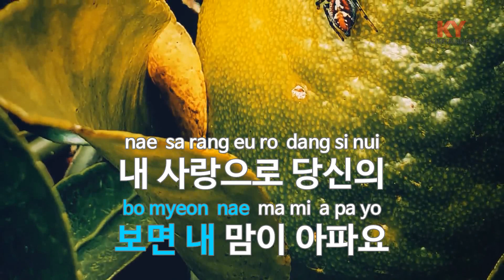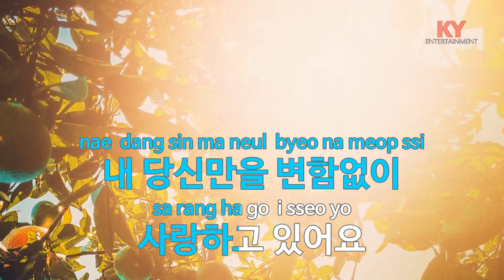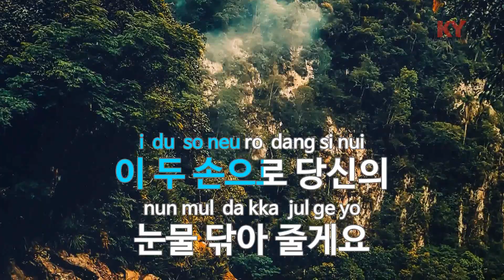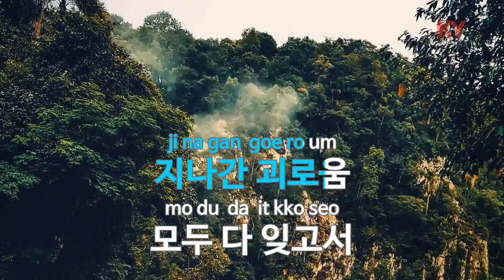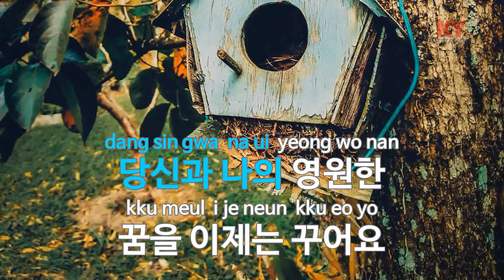[KY ENTERTAINMENT] 내 사랑 울보 - 전영록 (KY.1332) / KY Karaoke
★ 곡 정보 ★
번호 : 1332
제목 : 내 사랑 울보
가수 : 전영록
작사 : 장민규
작곡 : 장민규

Copyrightⓒkeumyoung